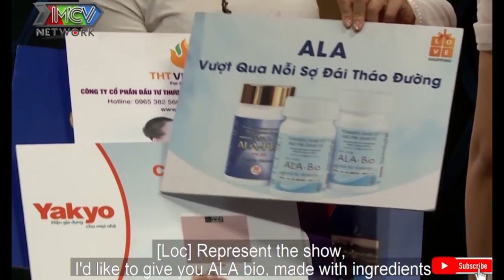Con gái MIỀN NAM cực dễ thương chia sẻ BÍ QUYẾT LÀM DÂU gia đình MẸ CHỒNG BẮC |MCND